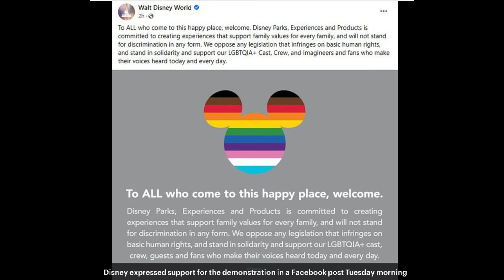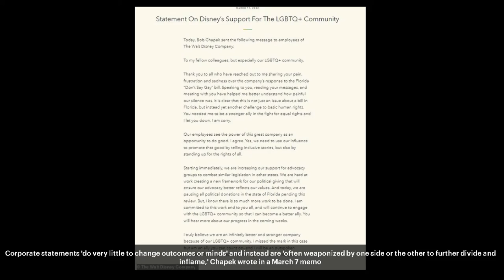Disney's CEO Chapek Regretted Not Taking a Public Stance Against Florida's Bill. More Woke Content!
Dum Dum

✭ Captioning ✭
News broadcaster Dum Dum, “Hi, I'm your host Dum Dum and welcome to the Dum Dum News Channel. In today's news I'll be covering Disney's CEO Chapek Regretted Not Taking a Public Stance Against Florida's Bill. Will Put More Woke Content in Movies."